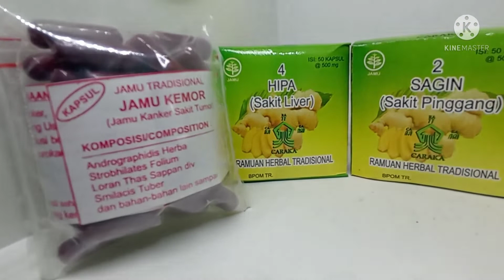LAGU TERBARU MINYAK GOSOK CARAKA & MINUMAN CANGLOH Di stand pojok bu Sri splindit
•Untuk jamu caraka bisa konsultasi keluhanmu dulu ke jl. kolonel sugiono no92A/160 (MAPS JAMU CARAKA)
•Minyak gosok caraka bermanfaat untuk TULANG PATAH, BENGKAK2, PERSENDIAN KESELEO, ENCOK, RHEUMATIK, LUKA LAMA, LUKA BARU, RANGEN, BISUL, LUKA BAKAR, KENA AIR PANAS, KENA PISAU, GATAL-GATAL,
DLL
•Minuman herbal CANGLOH (Secang&blimbing wuluh) bermanfaat untuk kesehatan antara lain melancarkan buang air kecil, baik bagi paru-paru, dan meningkatkan nafsu makan.
•Minuman herbal CIPMON (Ciplukan&lemon)
bermanfaat untuk kesehatan antara lain untuk menurunkan asam urat kolesterol dalam tubuh, diabet, menghangatkan tubuh, menambah imunitas dalam tubuh.